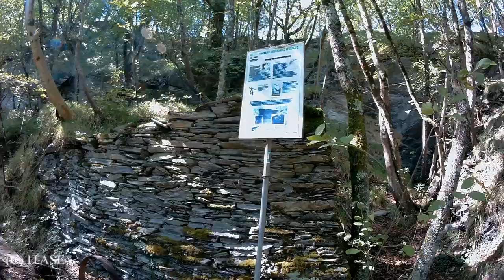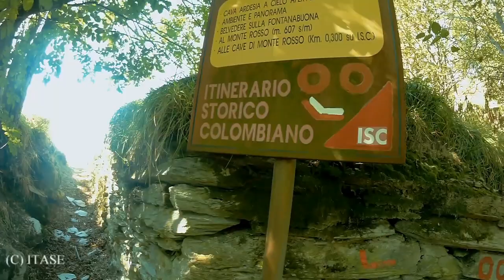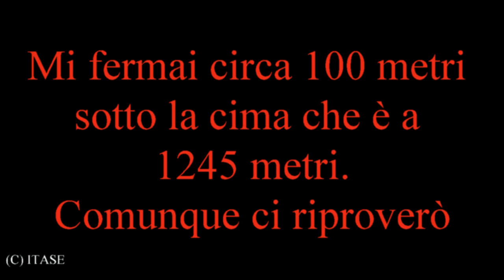Uscio - Caucaso (trailer)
Escursione
Partenza dal bivio di Colle Caprile e poi giù verso Terrarossa per poi risalire fino alla vetta del M.Caucaso ... quasi alla vetta. Ero troppo OC ...